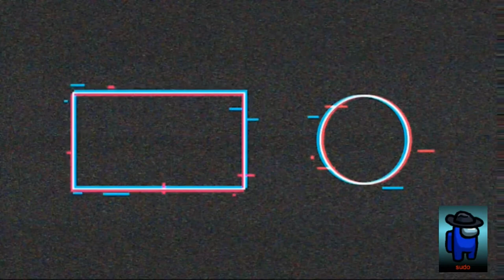It was at this moment he knew he ..... | Among us